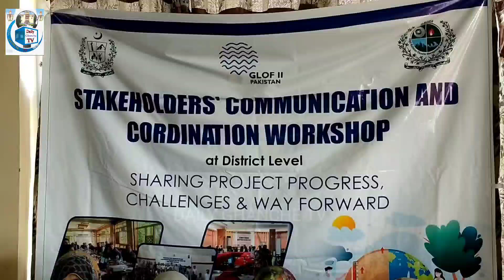GBDMA organises a workshop under the title of stakeholders' communication and coordination workshop.